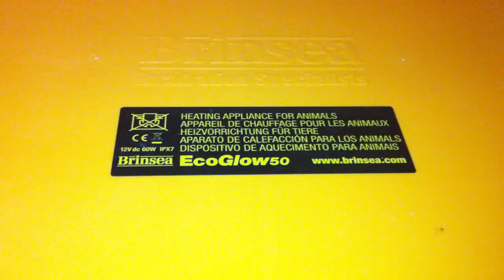Brinsea EcoGlow 50